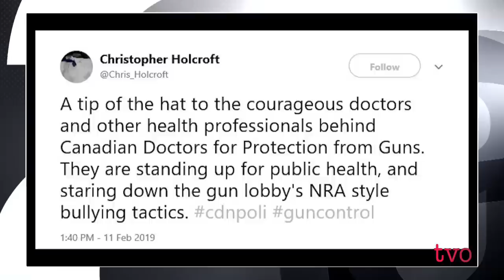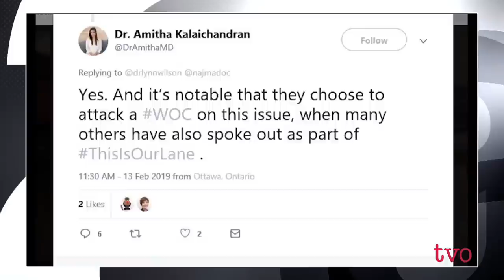Advocacy, American Style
Canadians are increasingly seeing aggressive tactics from advocates of social issues - from gun lobbyists to animal champions, abortion-rights activists to the anti-vaxxers. From using billboards to lobbing personal attacks, it's all-out war by these groups for the hearts and minds of the Canadian public. To discuss this, The Agenda welcomes a panel of advocates and social movement experts.